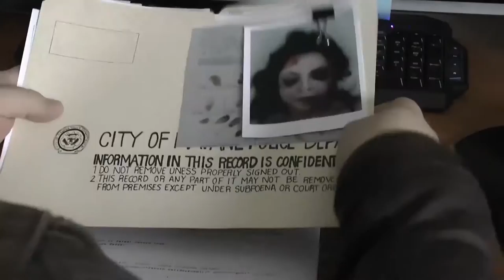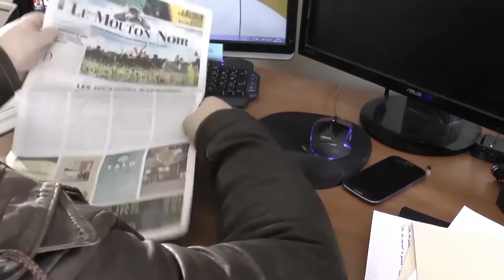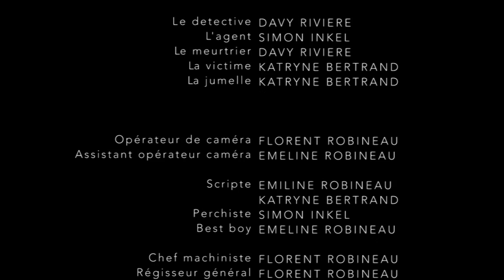EFC Version 2